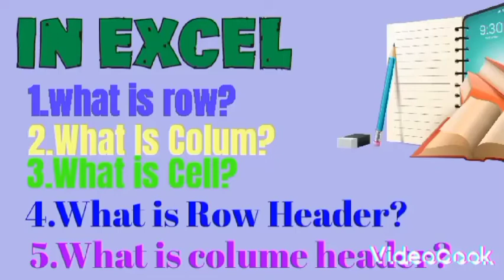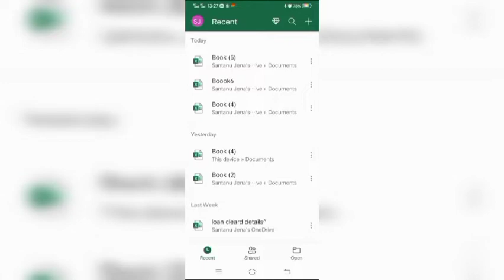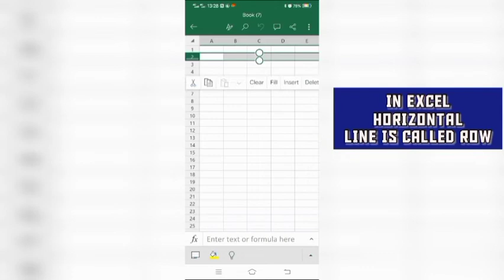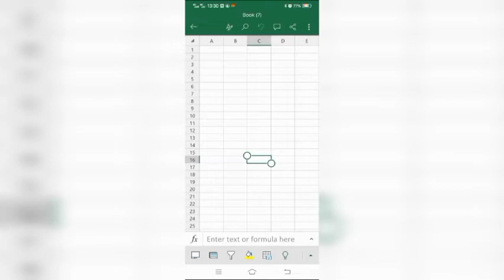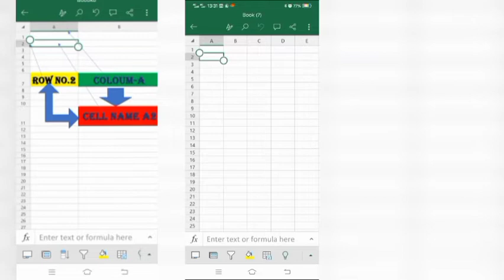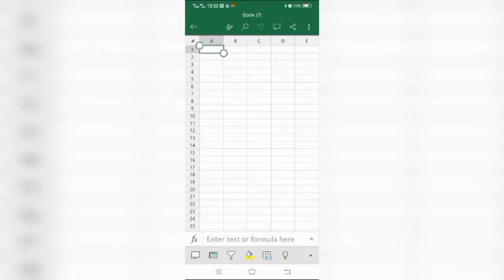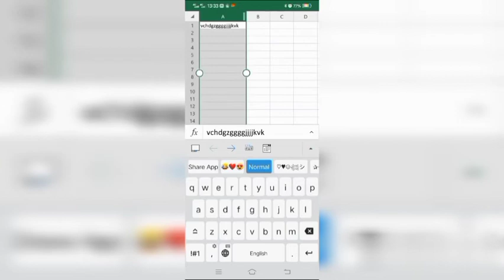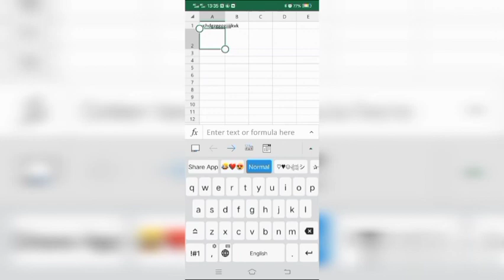What Is Row In Ms Excel | What Is Column In Ms Excel | What Is Cell In Ms excel In Hindi